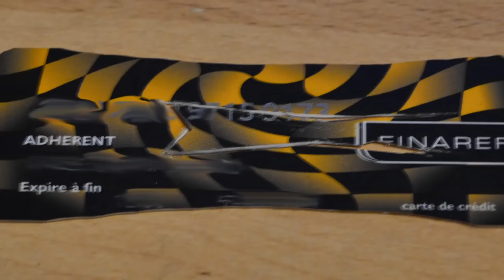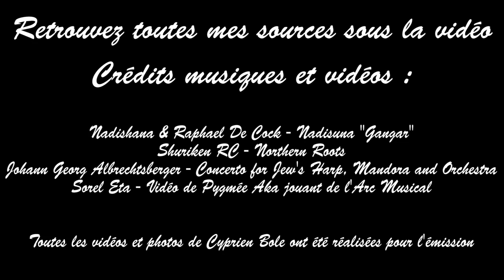Les Guimbardes (Jew's Harp) - L'Instrumentarium de l'Insolite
La guimbarde ou plutôt les guimbardes ! On peut la retrouver sous le nom de jew’s harp également.
Un des plus petits instruments et il en existe des milliers à travers le monde !
Bien connu mais malheureusement trop prise en dérision, découvrez son histoire qui est bien plus complexe qu’on peut le penser.

Merci à  Cyprien Bole pour m'avoir aidé à la réalisation de cet épisode en réalisant les vidéos de démonstration et en vérifiant mes recherches avant publication.

Et merci encore à la chaîne de Metalliquoi ? pour l'épisode spécial instruments insolite dans le metal :)

Générique :
Dessiné et animé par Patrice Foglia
Musique composée par Clément Baroin (Tyllou)

Crédit vidéo :
Sorel Eta – Vidéo de Pygmée Aka jouant de l’Arc Musical